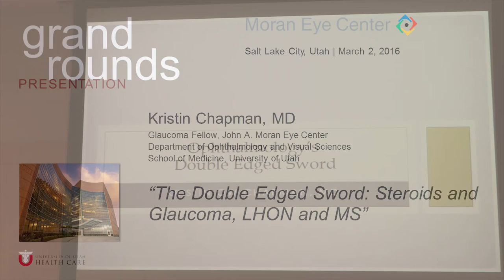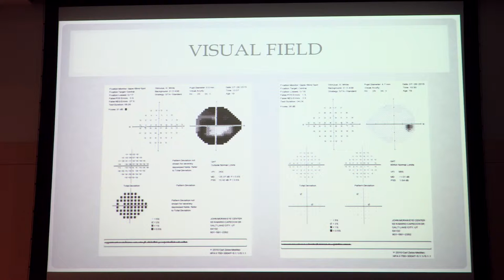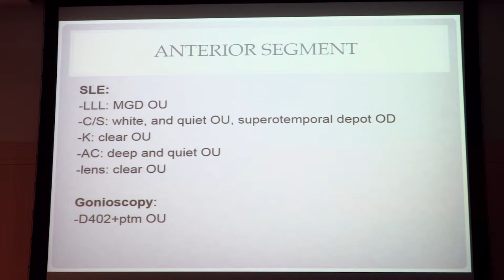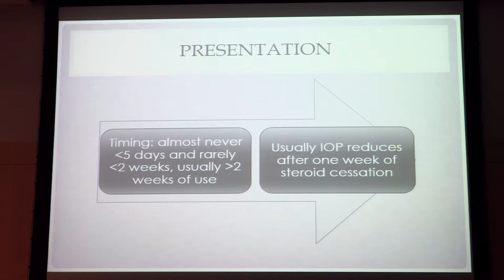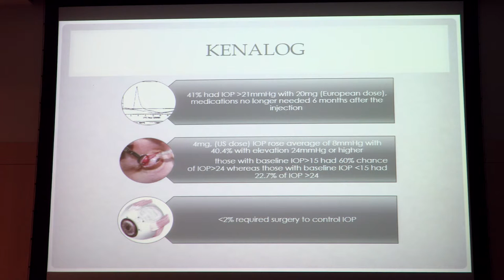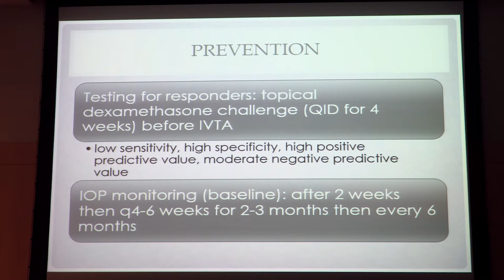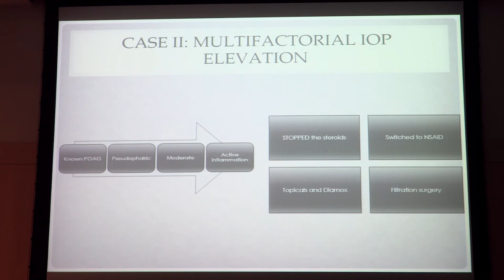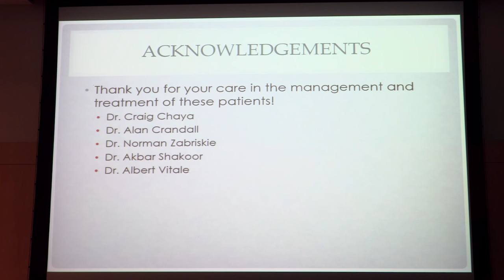The Double Edged Sword: Steroids & Glaucoma, LHON & MS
Title: The Double Edged Sword: Steroids & Glaucoma, LHON & MS
Author(s): Kristin Chapman, MD